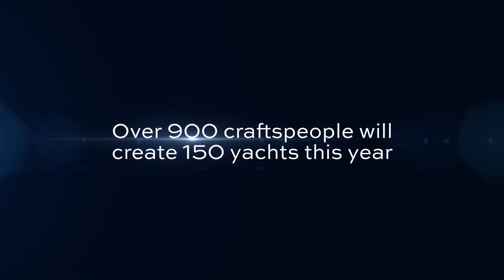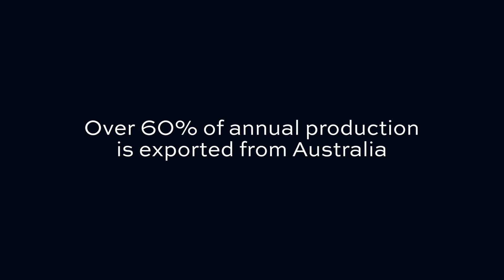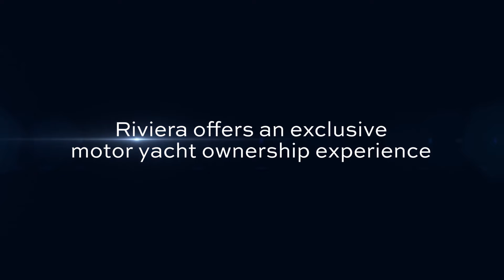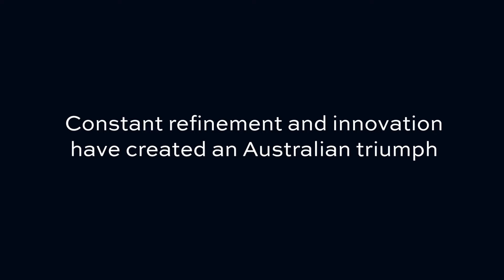Riviera Today 2024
Riviera, Australia’s most-awarded builder of luxury motor yachts, handcrafts exceptional yachts from 39 to 78 feet from six distinctive model collections: the stylish and sophisticated Sport Yachts, the sporty and adventurous SUV series, the luxurious and long-range new Sports Motor Yacht design, the supremely seaworthy Flybridge range, the flagship Motor Yacht and the timeless classic Belize Motor Yachts. Having now built over 5,900 motor yachts throughout its rich 43-year heritage, the name Riviera is respected around the world for blue-water performance, built-to-last quality, immense luxury, and superior owner support.